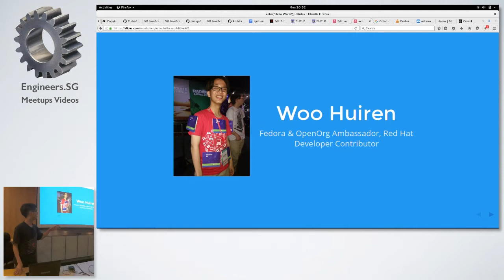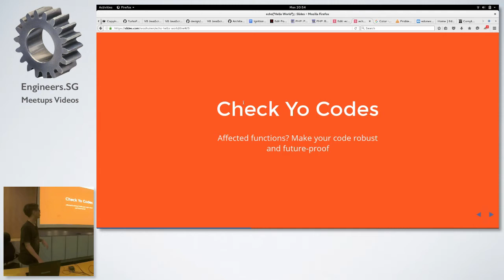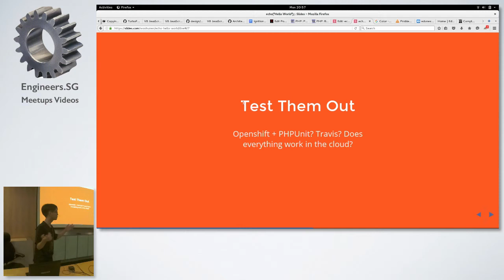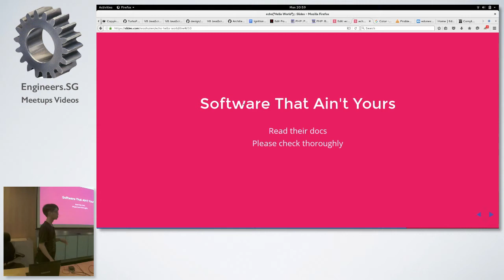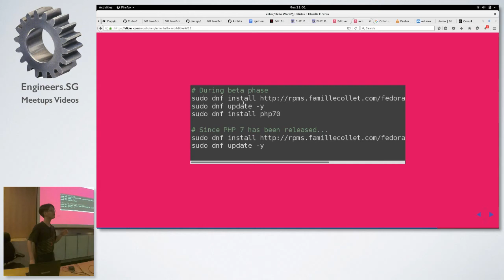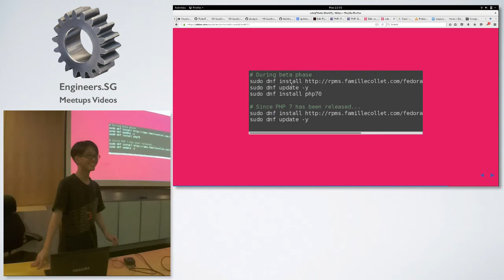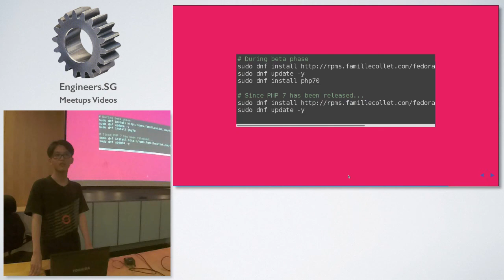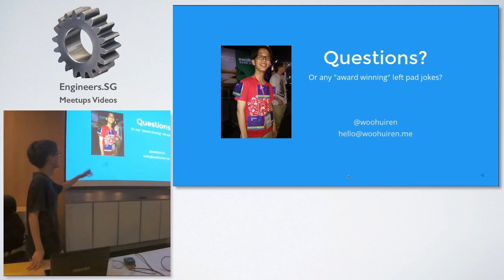PHP Tips: Migrating to PHP 7 - SG PHP User Group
Speaker: Huiren Woo (@woohuiren)